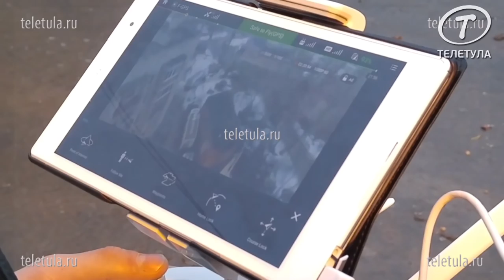112: обзор происшествий за неделю. 1 апреля 2016 г.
На сайте ТК «ТелеТула» вышел новый обзор происшествий за неделю.

В этом выпуске: Два подряд массовых ДТП в Туле; Подробности взрыва в Ясногорске.

Напомним, если вы стали очевидцем происшествия, не можете найти справедливости, или хотите рассказать свою версию о каком-либо происшествии - звоните автору программы Сергею Старикову по телефону .